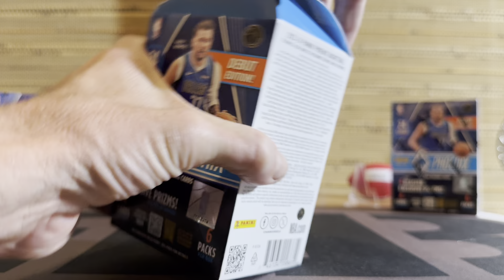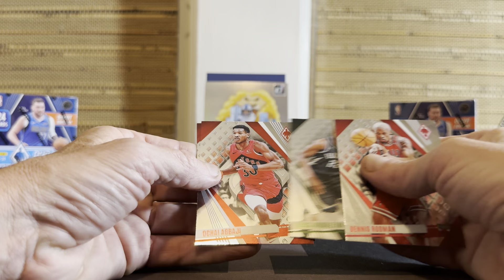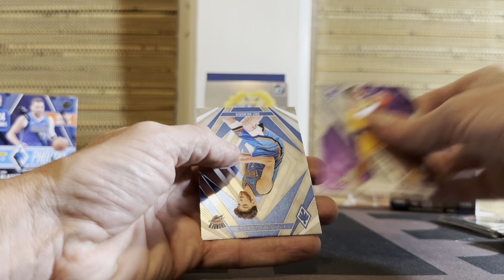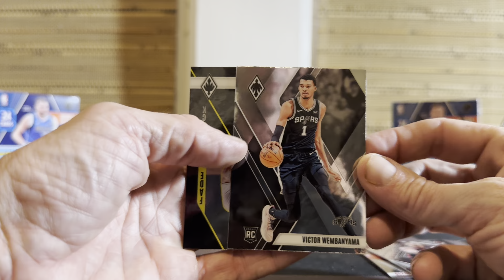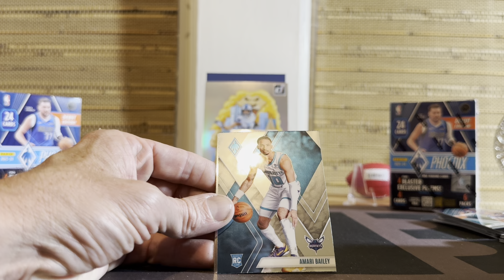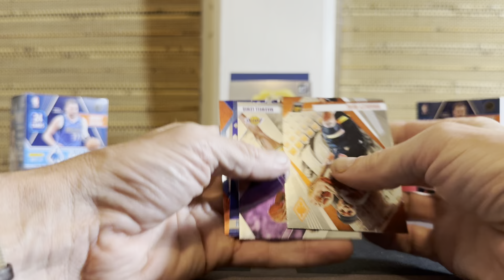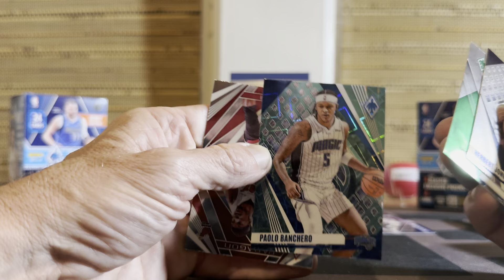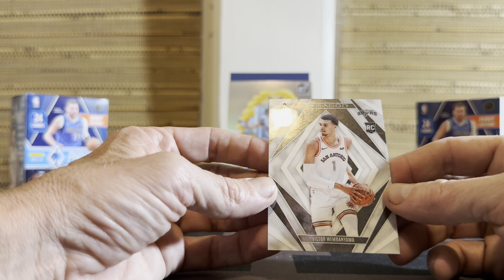2023/24 Panini Phoenix Basketball Blaster Boxes